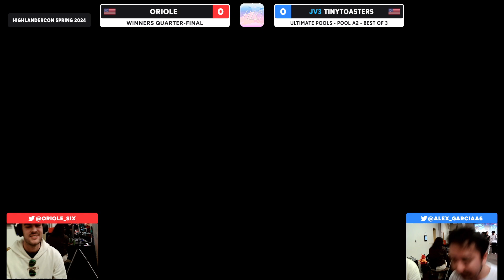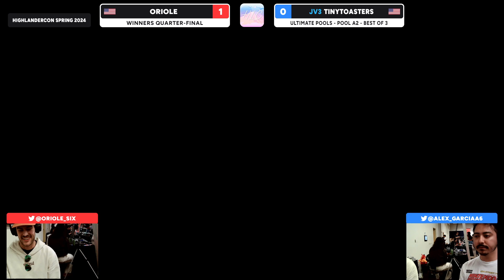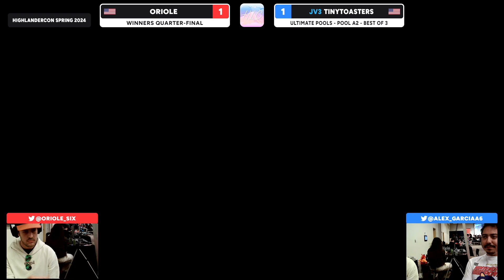HighlanderCon Spring 2024 Pools - TinyToasters (Mario) Vs. oriole (Rob) - SSBU Tournament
HighlanderCon Spring 2024
V.O.D. Stations by Club Smash
Located in Riverside, CA
Presented by Club Smash